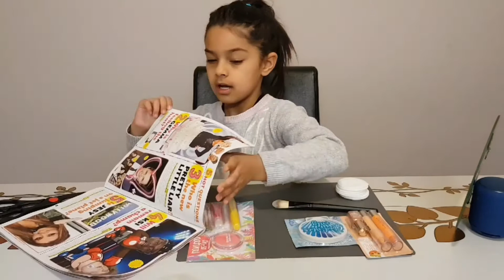MAKE-UP FOR KIDS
Sophia is trying some makeup for kids she really looks pretty and nice.